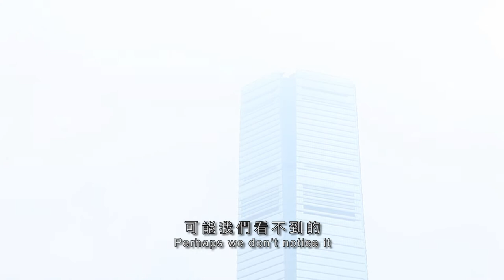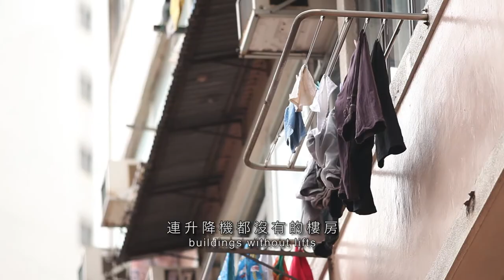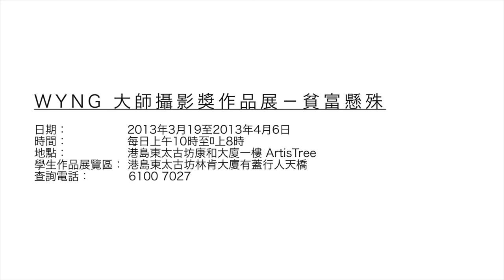WYNG Masters Award Student Works Exhibition WYNG大師攝影獎2012學生作品展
我們對貧窮問題有許多不同的理解：既可以是切身的生活問題，亦可能是一種觀感。WYNG大師攝影獎2012學生工作坊，旨在為年輕一代提供獨立平台，藉著接觸香港社會裏貧窮的一群，啓發學生們深入思考貧窮問題。

工作坊的學生來自二十多所院校，學生在導師的帶領下，透過實地考察與探訪，將觀察及體會化作創意，創造出六十多件作品。學生們的作品以不同媒介展現了他們對貧窮問題的思考，並希望觀眾在欣賞的同時，能夠進一步反思及關心香港貧富不均的現象。

學生作品展: 香港港島東太古坊林肯大廈有蓋行人天橋
Each person has their own interpretation of the term 'poverty', it could be related to daily life or a matter of perception. The WYNG Masters Award 2012 student workshops provided the younger generation with a platform to delve into the issue of poverty.

Students from over 20 schools and institutions took part in the workshops. Through field trips and observations they channeled their creativity into 60 pieces of art work, using different mediums to crystalize their understanding of poverty.

Exhibition: Linkbridge, Lincoln House, TaiKoo Place,
Island East, HK
Date: 19th March -- 6th April 2013